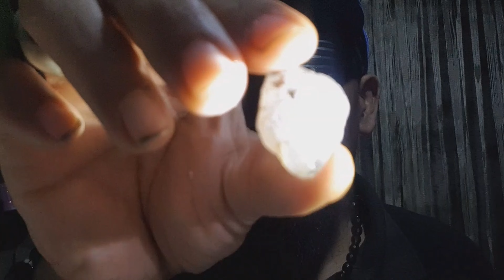PAANO TUMINGIN MAMAHALING BATO....